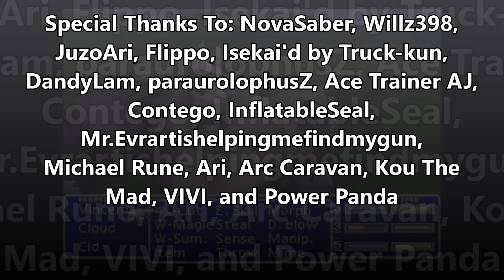Top 10 Best Undead JRPG Party Members - A Discord Halloween Special!!